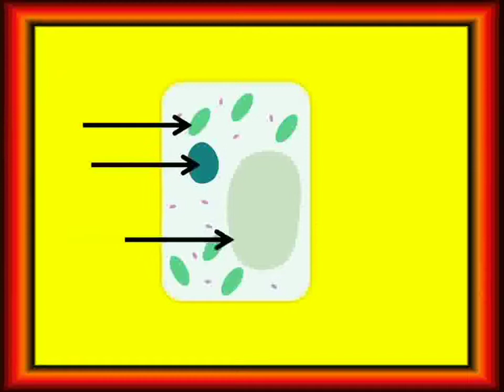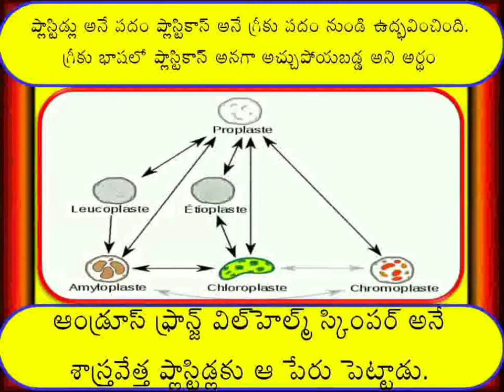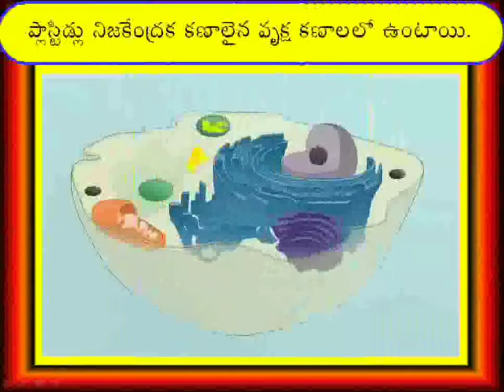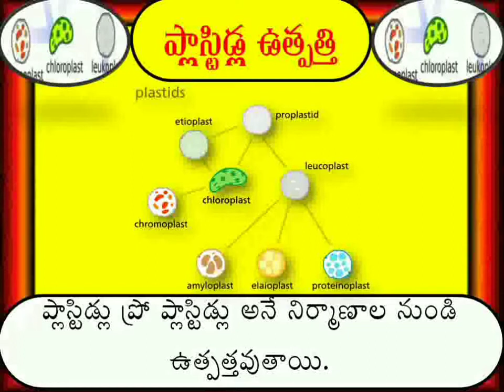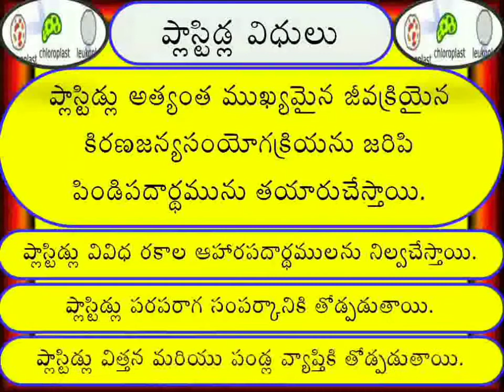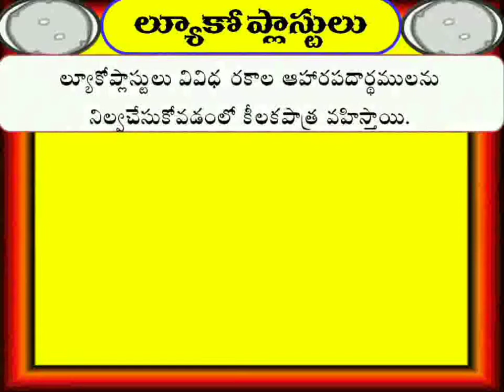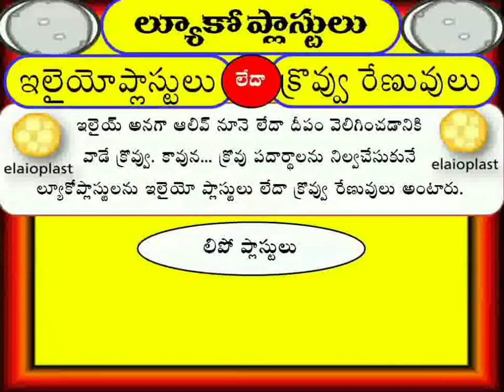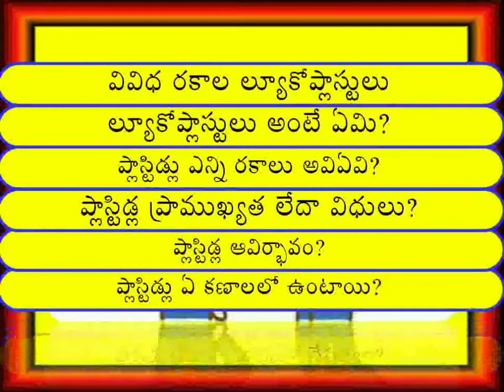ప్లాస్టిడ్లు మరియు ల్యూకోప్లాస్టులు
జీవశాస్త్ర ఉపాధ్యాయులకు, హైస్కూలు విద్యార్ధులకు, టెట్, డియస్సీ మొదలైన పోటీ పరీక్షల యాస్పిరెంట్స్ కు ఎంతో ఉపయుక్తం